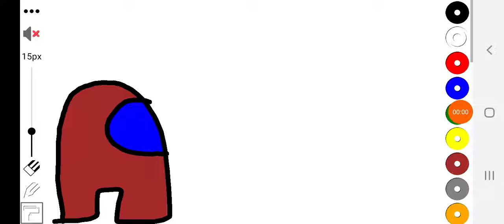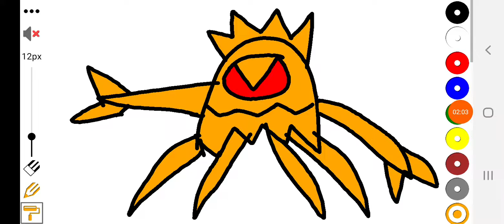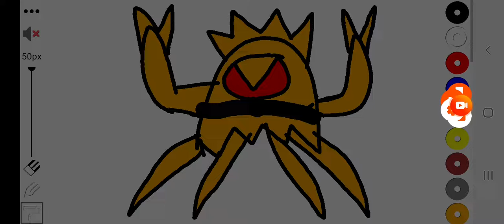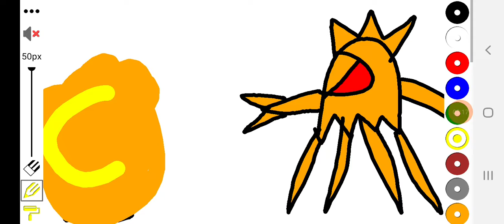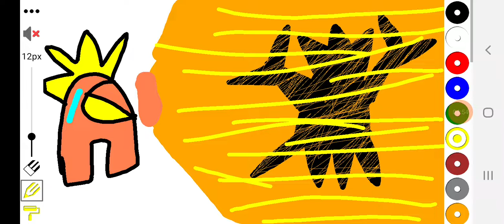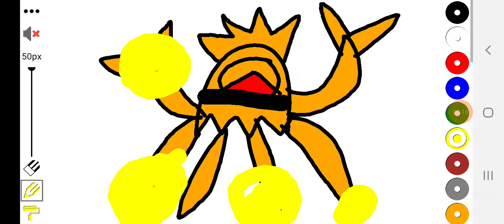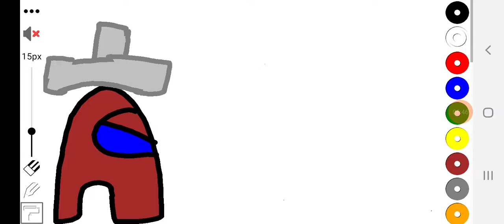Elijah vs. evil Myles 3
this is phase 3 (final phase)